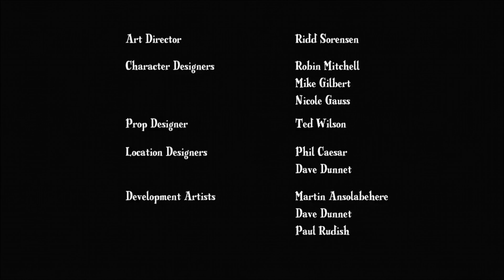Ultimate Enderman battle